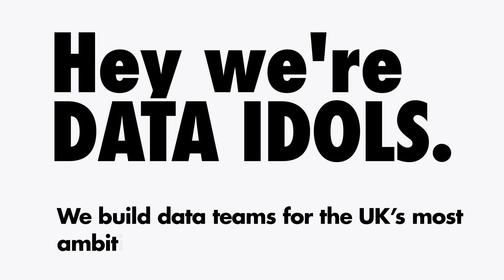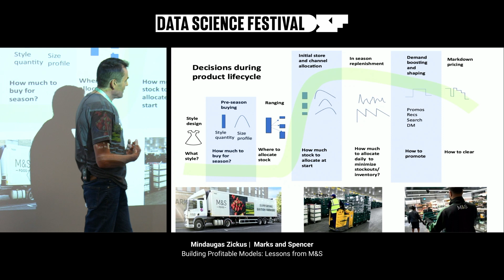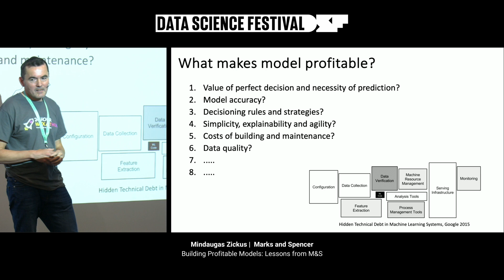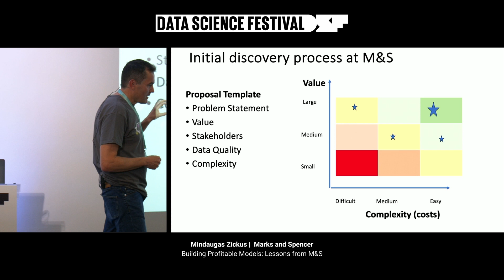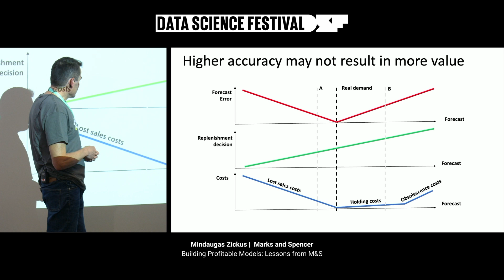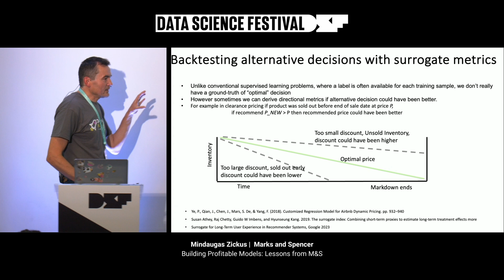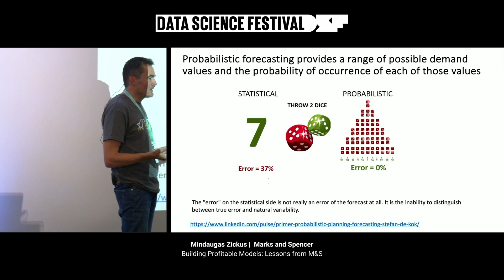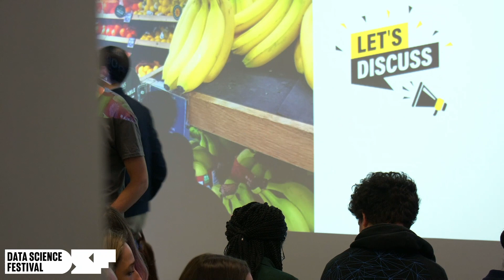Building Profitable Models: Lessons from M&S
A talk by Mindaugas Zickus from Marks and Spencer.

The Enterprise Data Science and Analytics team at M&S designs models for diverse aspects of supply chain and the product lifecycle management. A significant hurdle we encounter is that the financial value of these models can only be measured through trials after substantial investments in data preparation and model training. In this session, we will divulge our strategies for enhancing a model’s probability of success in trials by examining the effectiveness of current decision-making processes, quantifying the impact of improved forecast accuracy and the optimisation of decision-making rules and parameters that utilise model forecasts. Furthermore, we will explore the selection of optimal metrics for profitable model training and the use of probabilistic forecasting to improve model profitability.

Technical Level: Non-technical/soft skills

This session was part of the Data Science Festival MayDay event 2024.

The Data Science Festival is the place for data-driven people to come together, share cutting-edge ideas, and solve real-world problems. We run monthly events, meet-ups, and the biggest free-to-attend data festivals in the UK.